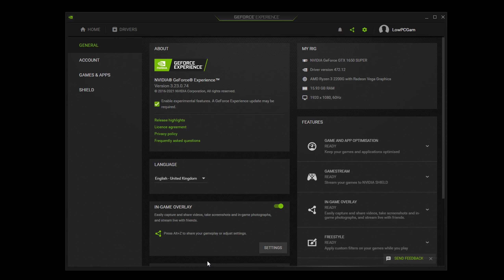Battlefield 2042 | GTX 1650 Super + Ryzen 3 2200G | 16GB RAM | 1080p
Low 00:00
Medium 03:18

🔥New & Old Games on Amd Ryzen 3 2200G + GTX 1650 Super 🔥

❏PC: Specifications
❏AMD Ryzen 3 2200G Vega Processor
❏be quiet! System Power 9 500W, 80 PLUS Bronze
❏1TB SATA 6.0Gb/s 64MB HHD
❏Asus Prime A320M-K Motherboard
❏ASUS VL278H, 27 Inch FHD Gaming Monitor

❏ Battlefield 2042 on Ryzen 3 2200G + Gtx 1650 Super